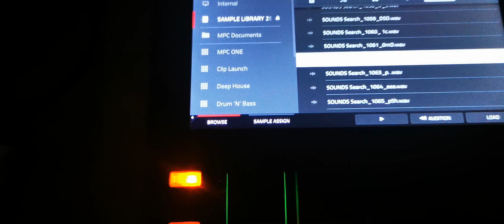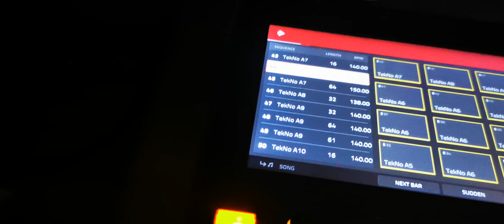PLAYING LIVE-AKAI MPC CHANEL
SHORT LIVE SESSION ON MY AKAI MPC ONE IN STANDALONE MODE

PIECE OF MY LIFE SET PLAYING IN STAND ALONE MODE